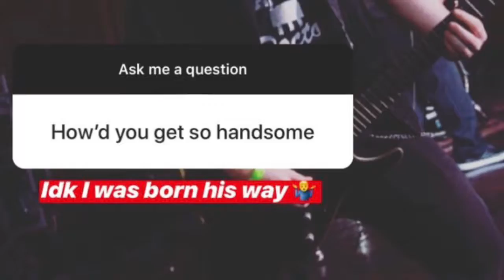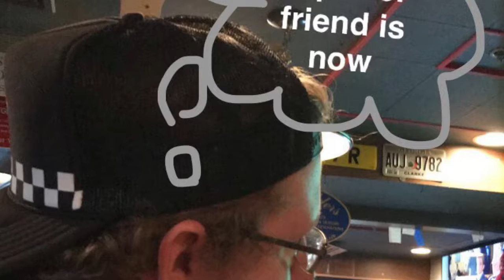HAPPY BIRTHDAY JEFF!